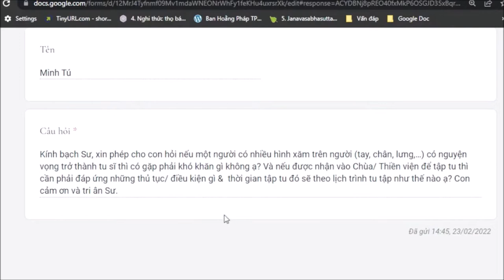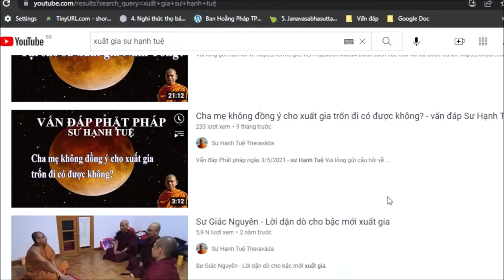1127. Xăm mình có ảnh hưởng việc xuất gia?